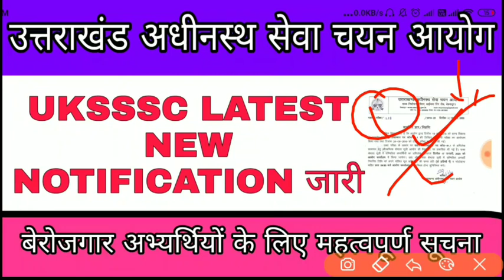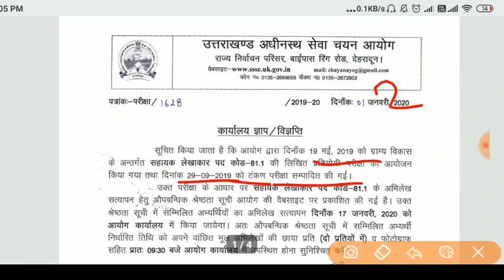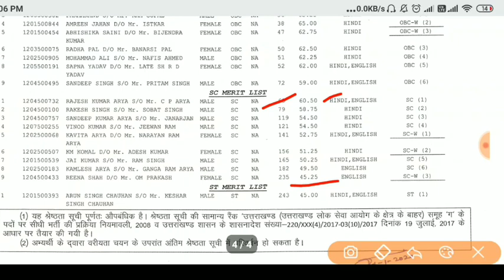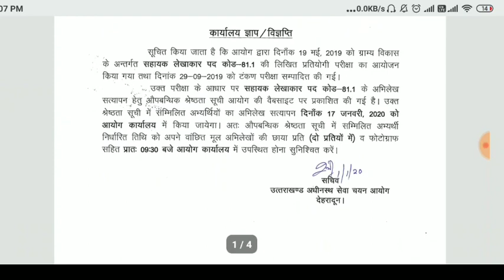Uksssc latest new Notification || उत्तराखंड अधीनस्थ सेवा चयन आयोग ने जारी किया न्यू अपडेट